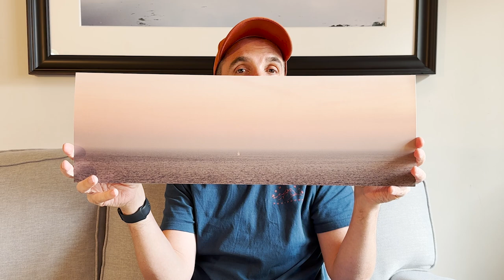Cheap Vs Expensive lenses - is there really any difference?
Can you really tell the difference between cheap and expensive lenses? I look at a variety of lenses to see if it makes any difference.

My Camera gear:

Leica Q camera
Leica SL camera

Sigma Art 85mm 1.4 lens

Lee Filters
Amazon UK
Amazon USA

Tripod
Amazon UK
Amazon USA